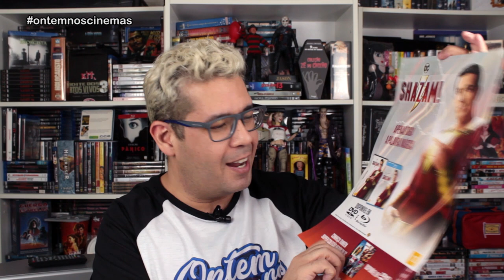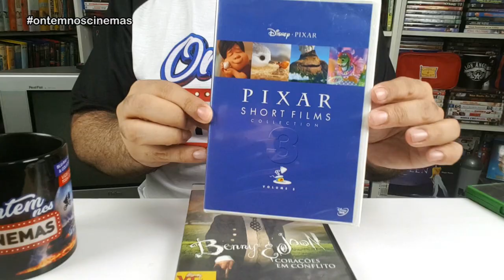UNBOXING | 3 DVDs RAROS!!! Compra com Paulo Júnior - Alternativa P&D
Comprei com o Paulo Júnior 3 DVDs bem raros, sendo um deles duplo! Confira nesse vídeo e visite a loja da Alternativa P&D na Shopee pelo link abaixo:

shorturl.at/ewCNP

Músicas: Over Time (Vibe Tracks) • Venice Beach (Topher Mohr & Alex Elena) • Positive Fuse (French Fuse) • Commander Impulse (DivKid)